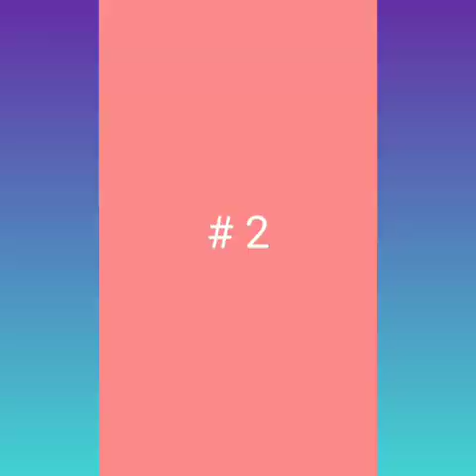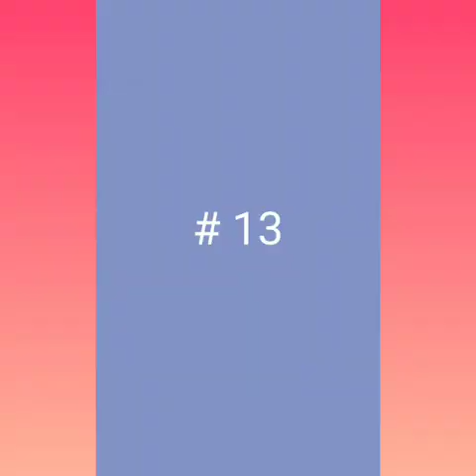Games & Fun Activities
We missed our childhood time & missed those days I hope all enjoy this beautiful video